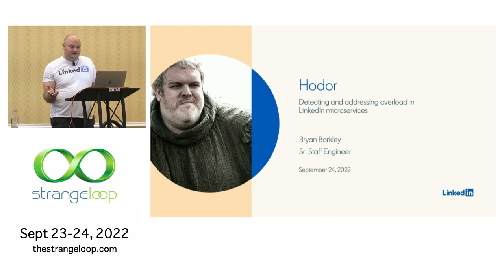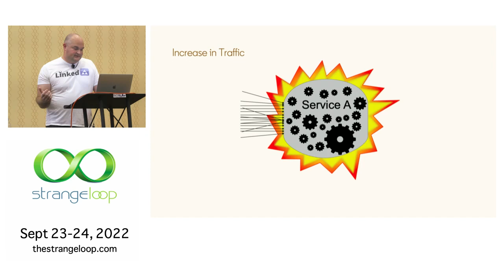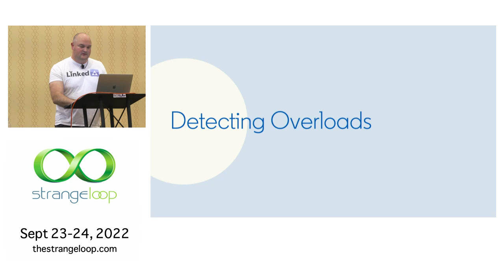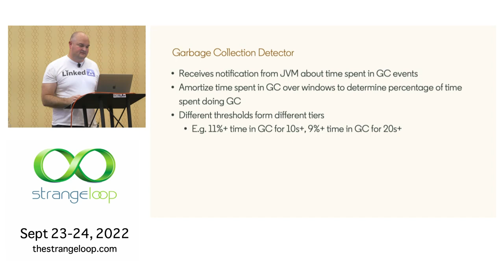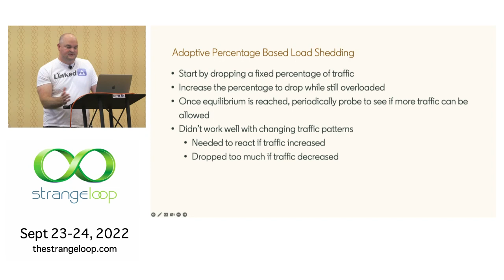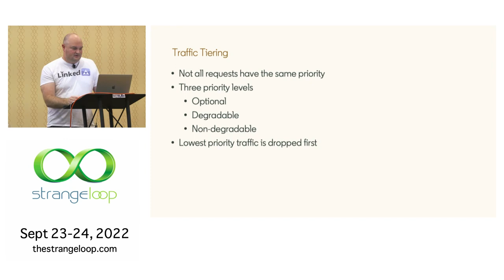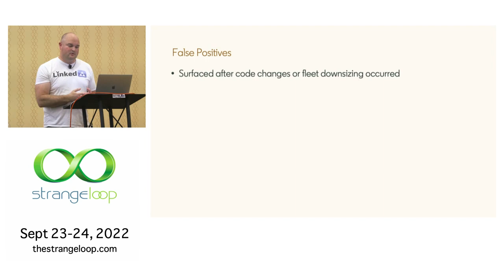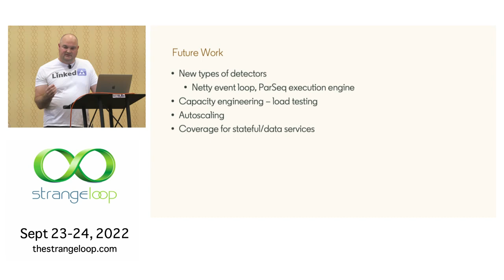"Hodor: Detecting and Addressing Overload in LinkedIn Microservices" by Bryan Barkley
When pushed hard enough any system will eventually suffer, and ultimately fail unless relief is provided in some form. At LinkedIn, we have developed a framework for our microservices to help with these issues: Hodor (Holistic Overload Detection & Overload Remediation). As the name suggests, it is designed to detect service overloads from multiple potential root causes, and to automatically improve the situation by dropping just enough traffic to allow the service to recover. Hodor then maintains an optimal traffic level to prevent the service from reentering overload. All of this is done without manual tuning or specifying thresholds. In this talk, we will introduce Hodor, provide an overview of the framework, describe how it detects overloads, and how requests are dropped to provide relief.

Bryan Barkley
Sr. Staff Engineer at LinkedIn

Bryan is an engineer at LinkedIn working with service infrastructure teams to improve the resiliency and availability of systems. He has been working with server side Java for over two decades. Prior to LinkedIn he was an engineer at TripAdvisor, Time Inc., Monster, and a variety of smaller startups.

Stream is the # 1 Chat API for custom messaging apps. Activate your free 30-day trial to explore Stream Chat.